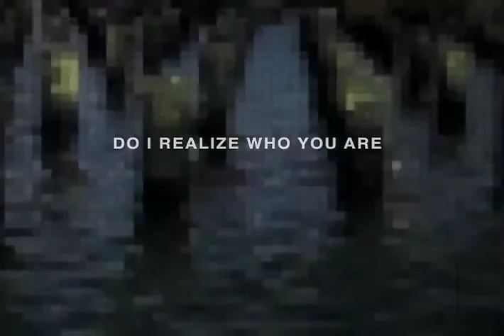Instantanés #4: Brooklyn Bridge Park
Brooklyn Bridge Park, September, 19 2010. This might have been a dream...
An exercise in lo-fi sci-fi.

Number 4 in an ongoing series of pieced together "snapshots" that double as a sort self-portraiture.

The series 'Instantanés pays homage to the collection of short fiction of the same name by French writer and film maker, Alain Robbe-Grillet.